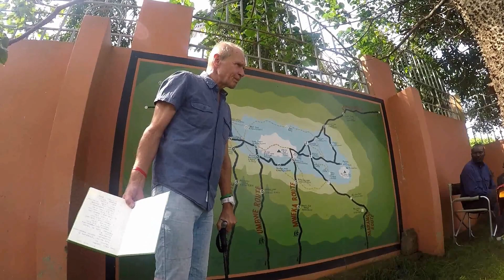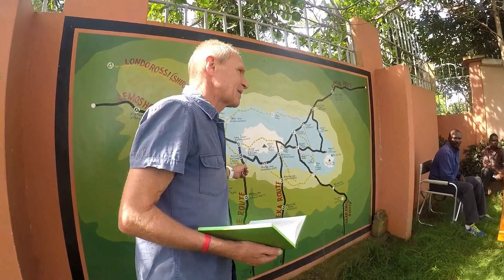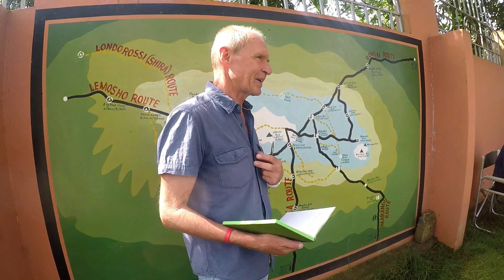Fra Weru Weru River Lodge hotell - Moshi - Top experience LTD 22. juni 2017